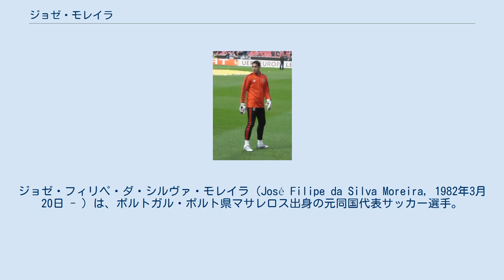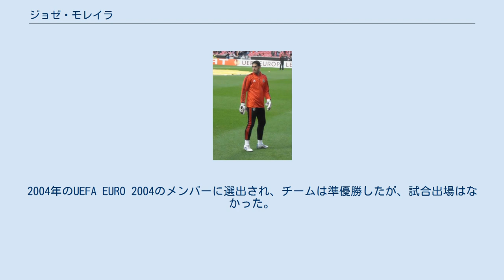ジョゼ・モレイラ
ジョゼ・フィリペ・ダ・シルヴァ・モレイラ（José Filipe da Silva Moreira, 1982年3月20日 - ）は、ポルトガル・ポルト県マサレロス出身の元同国代表サッカー選手。
 SCサルゲイロスの下部組織出身で、1999年にSLベンフィカの下部組織へ移籍。
当時のユップ・ハインケス監督に見出され、プレシーズンツアーに同行した。
2001年にトップチームに昇格し、昇格後しばらくはロベルト・エンケの控えを務めていたが、彼のFCバルセロナ移籍後はレギュラーを勝ち取り、代表にも招集されるようになる。
しかし2004年にキムの加入に伴い、控えに再降格。
2008–09シーズンは一定の出場機会を得たが、結局ベンフィカを退団するまでレギュラーを勝ち取ることはなかった。
 2011年7月8日、プレミアリーグに昇格したばかりのスウォンジー・シティAFCへ移籍したものの、1か月後の8月10日にオランダ代表のミシェル・フォルムが加入し出場機会は限られた。
2012年5月17日、双方の合意のもとで契約を解除し退団した。
 2013年1月、キプロスのオモニア・ニコシアへ移籍した。
シーズン途中からの加入であったものの、すぐさま定位置を確保した。
 2015年8月31日、SCオリャネンセに移籍し母国に復帰。
翌シーズンよりGDエストリル・プライアと2年契約を交わした。
 2018年6月25日、CDコヴァ・ダ・ピエダーデへ1年契約で移籍した。
 2019年7月28日、現役引退を発表した。
 U-17代表から各年代のポルトガル代表に選ばれた。
2004年のUEFA EURO 2004のメンバーに選出され、チームは準優勝したが、試合出場はなかった。
それから5年後の2009年8月12日に行われたリヒテンシュタインとの親善試合でA代表デビューを果たし、3-0と完封勝利に貢献した。
しかし、エドゥアルド、ベト、キム、エンリケ・イラーリオ、ダニエル・フェルナンデス等との争いに敗れ、代表メンバーからは落選した。